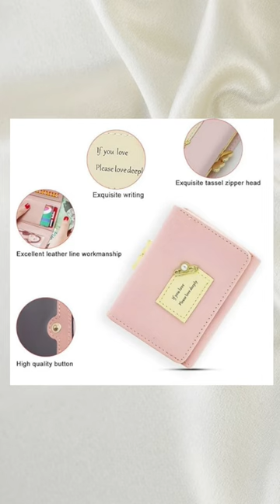PU Leather Short Small Wallet!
Women's Wallet Ladies Purse PU Leather Short Small Wallet for Women with Multiple Card Slots and Card Holders.

Product Price- Rs. 496/-

Brand - PALAY
Colour- Pink
Material- PU LEATHER
Style- Casual
Pattern - Solid